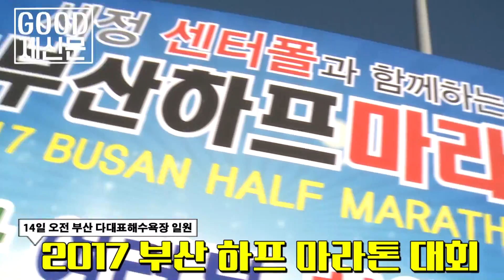'넘나 즐거운' 부산 하프 마라톤...1만 8000여 명 달리미들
국제신문이 주최한 '세정 센터폴과 함께하는 2017 부산 하프 마라톤 대회'가 14일 오전 부산 사하구 다대포 해수욕장 일원에서 열렸다.